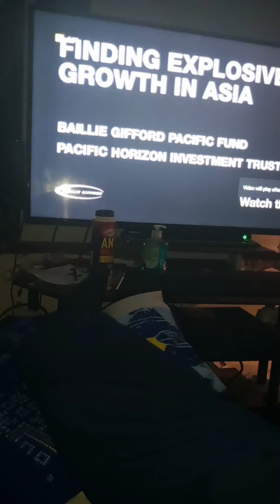Coronavirus Raba sets out five UK lockdown not lift for long time yet ☹️😁